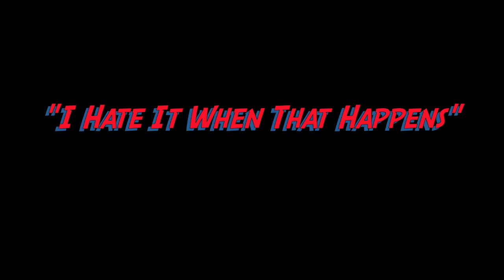Canoe Clips 2012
Video clips from the 2012 canoe trip.